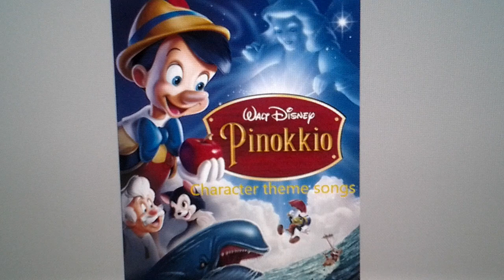pinocchio Character theme songs